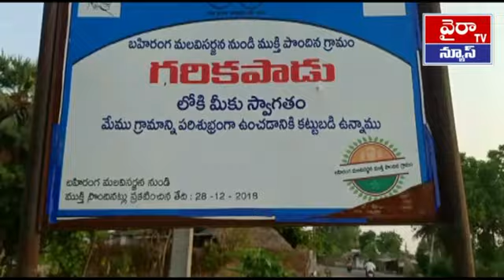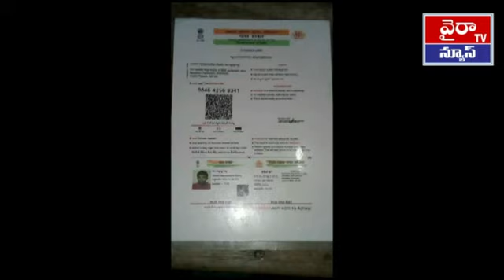సౌత్ ఆఫ్రికా లో మృతి చెందిన యువకుని కుటుంబాన్ని పరామర్శించిన వైరా మండల జెడ్పిటిసి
ఖమ్మం జిల్లా వైరా మండలం గరికిపాడు గ్రామానికి చెందిన శీలం హర్షవర్థన్ రెడ్డి .27 . అనే యువకుడు సౌతాఫ్రికా  మలావి కంట్రీలో   ఎం పవర్ ఇండస్ట్రీస్ లో ఉద్యోగం చేస్తూ  అనారోగ్యంతో మృతి చెందటంతో వైరా మండలం  గరిక పాడు గ్రామంలో  వారి కుటుంబాన్ని    జడ్పిటిసి నంబూరి కనకదుర్గ స్థానిక ప్రజాప్రతినిధులు పరామర్శించారు  గరికిపాడు గ్రామానికి చెందిన శీలం రమణారెడ్డి  కృష్ణవేణి దంపతులకు ఇద్దరు కుమారులు ఉన్నారు పెద్ద కుమారుడు శీలం హర్షవర్ధన్ రెడ్డి డిగ్రీ వరకు విద్యను అభ్యసించి 2019  ఫిబ్రవరి నెలలో   సౌతాఫ్రికా మలావి కంట్రీలో ఎం పవర్ ఇండస్ట్రీస్ లో  ఉద్యోగంలో చేరాడు  అప్పటి నుంచి కంపెనీలో ఉద్యోగం చేస్తూ గత నెల రోజుల క్రితం అనారోగ్యానికి గురయ్యాడు  మంగళవారం అర్ధరాత్రి సమయంలో వైద్య చికిత్సలు పొందుతూ మృతి చెందాడని తెలియడంతో గరికపాడు గ్రామంలో హర్షవర్ధన్రెడ్డి కుటుంబీకులు శోకసముద్రంలో మునిగిపోయారు  ఈ సందర్భంగా జడ్పిటిసి నంబూరి కనకదుర్గ మాట్లాడుతూ హర్షవర్ధన్రెడ్డి  మృతదేహాన్ని స్వదేశానికి పంపించాలని  వారు ప్రభుత్వాన్ని డిమాండ్ చేశారు    హర్షవర్ధన్ రెడ్డి కుటుంబానికి తగిన న్యాయం చేయాలని రాష్ట్ర ముఖ్యమంత్రి మంత్రి కేసిఆర్ మంత్రి కేటిఆర్కు  విన్న వించుకున్నారు